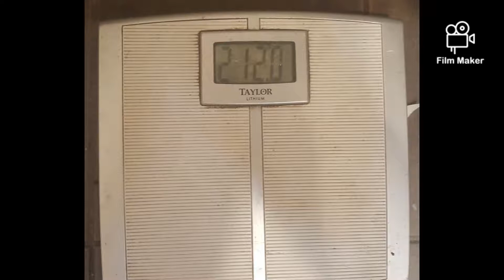Project mutation Friday August 27th check in.. kinda..